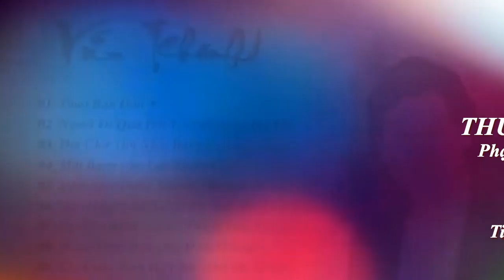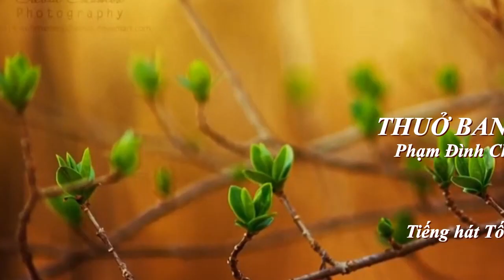THUỞ BAN ĐẦU - Tiếng hát Tố Lan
THUỞ BAN ĐẦU
Phạm Đình Chương
Tiếng hát Tố Lan